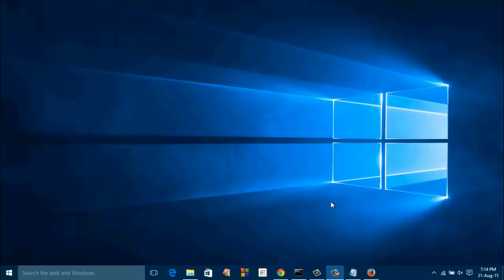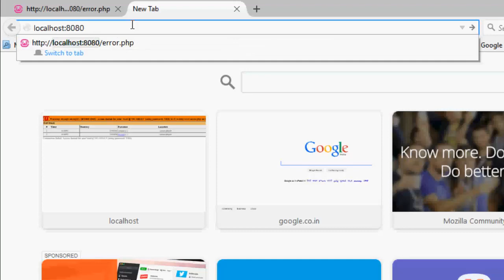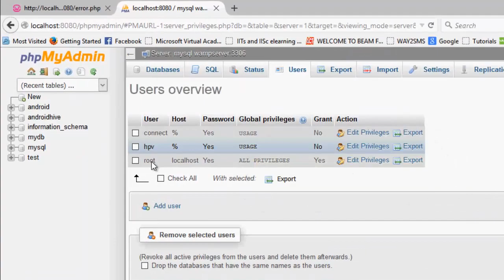Error Host 'X.X.X.X' is not allowed to connect to this MySQL server,wamp server,mysql wamp,php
cannot connect to wamp sql server mysql database connection error
Error
Host 'X.X.X.X' is not allowed to connect to this MySQL server
android database connection php cannot connect